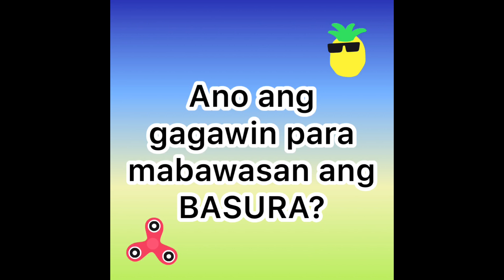SAGOT NI YORME: Episode 1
Mga isyu at usapin na mainit na pinagtatalunan ng sambayanan, bibigyan ng kasagutan ng nag-iisang Yorme ng bayan! Lahat ng tanong ay sasagutin niya! SAGOT NI YORME, now na!